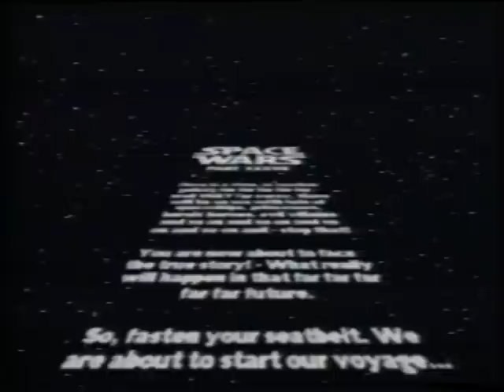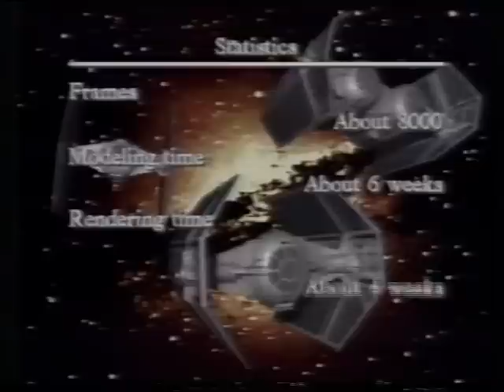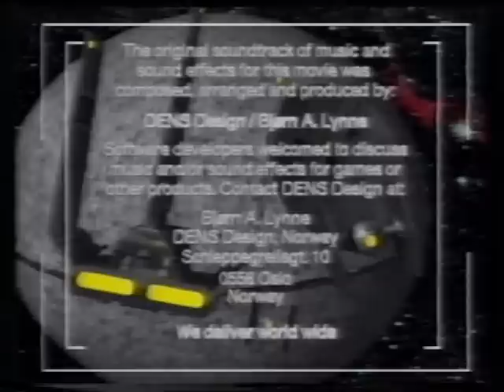SpaceWars-Tobias J. Richter